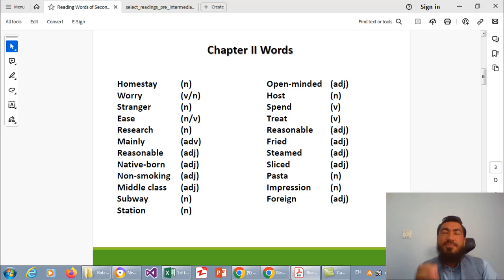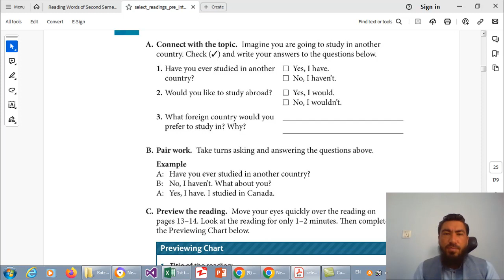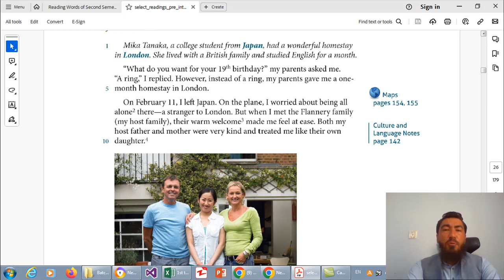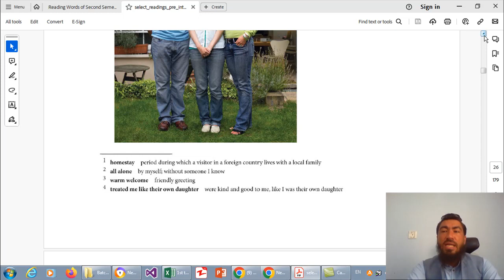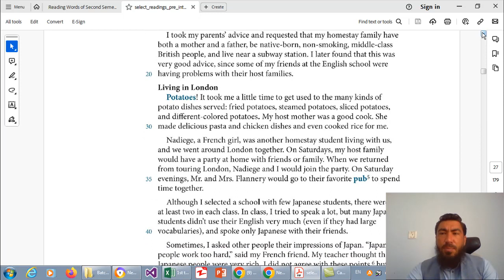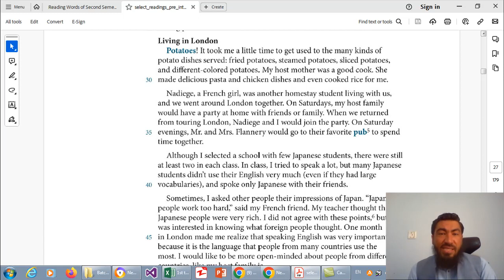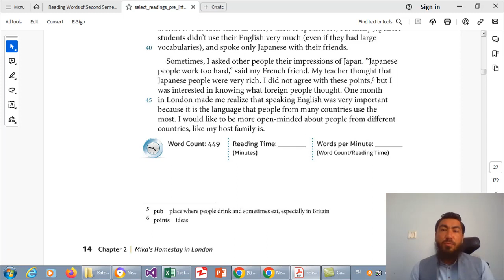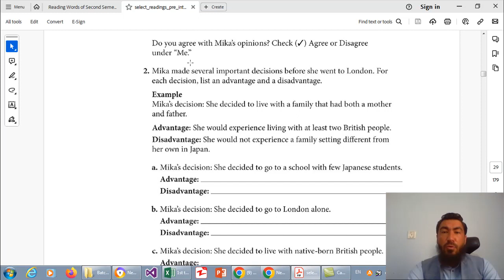Select Readings_ Pre-Intermediate_Unit 2_Reading Lecture 27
Book: SelectReadings Pre-Intermediate
Chapter: 3
Title: How to Be a Successful Businessperson
Lecturer: Nazirullah Muhsin
Address: Extended Road to Kabul Station, Near Fruit Market, Jalalabad, Nangarhar, Afghanistan